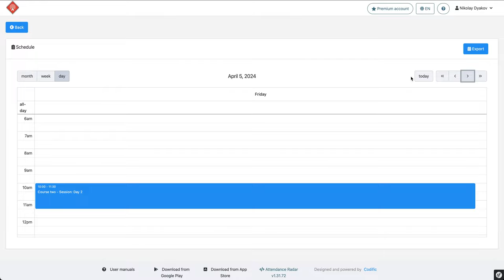Attendance Radar: Schedule Feature - WEB VERSION DEMO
Preview of a new schedule feature in the web version of Attendance Radar developed during our Hackathon event. This is a demo version.